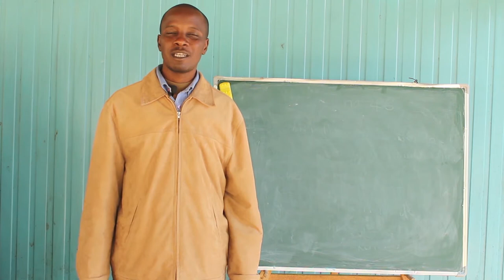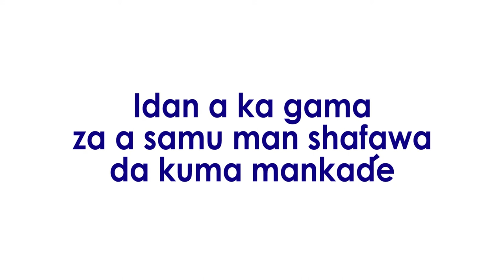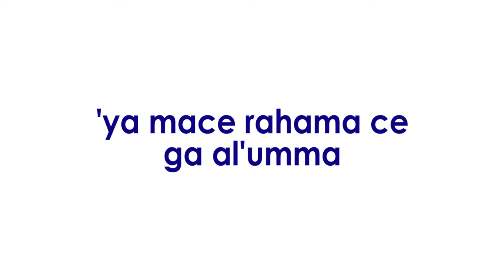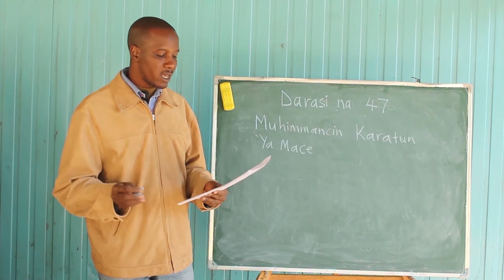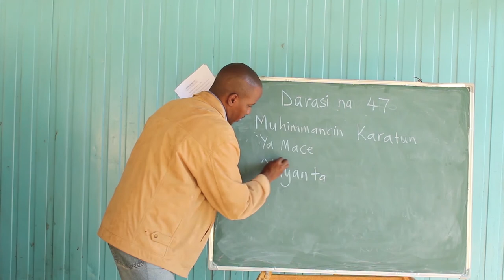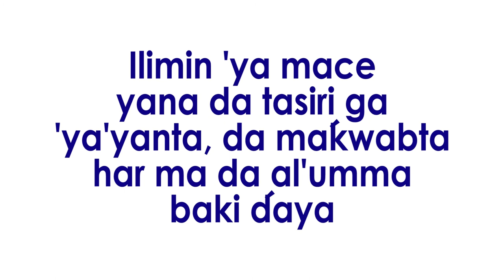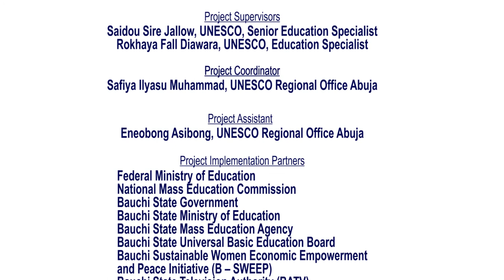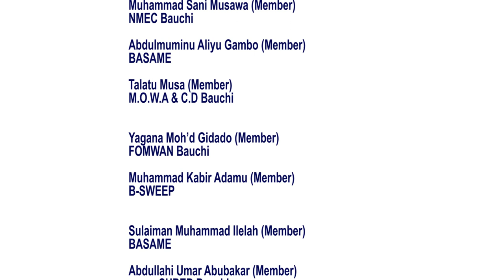Darasi na 47